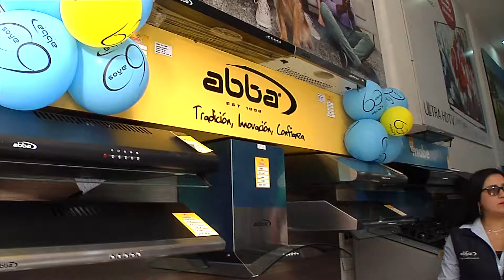Empotre ABBA - Hágalo en Casa Noviembre 2017